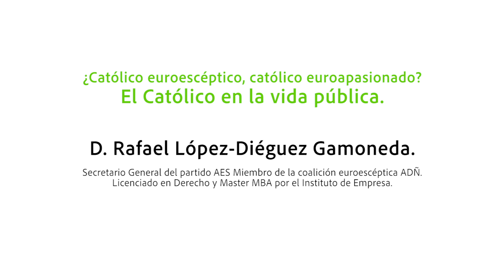Rafael López Diéguez. Católico Euroescéptico - Católico Euroapasionado.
El Secretario General del Partido Alternativa Española (AES), miembro de la Coalición Euroescéptica ADÑ, D. Rafaél López-Diéguez, expone la Europa que la Coalición propone, explicando que el eurocescepticismo no es, en absoluto, ir en contra de Europa, sino de la actual Unión Europea, el pasado 28 de Enero en las Jornadas "La Europa que queremos" Organizada por la Asociación Cristianos en Democracia.